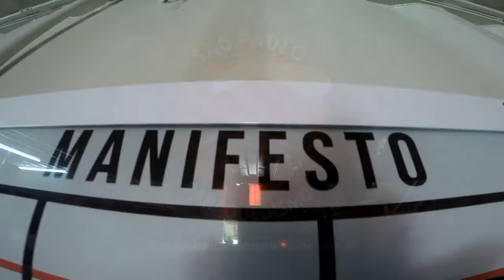Salto Duplo da Lissane na São Paulo Paraquedismo